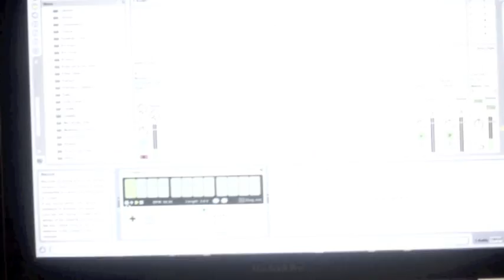Mountainhead // Morenhouse (preview)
Another preview video for a new track.

This time, I used processed Nanoloop in combination with guitar to make an ambient, drone type piece. Hope you enjoy!